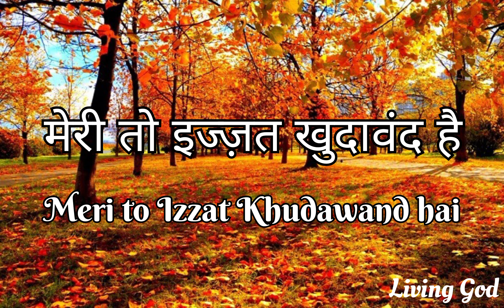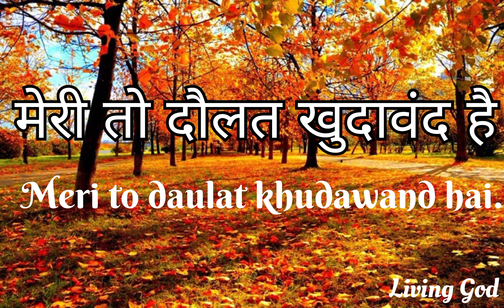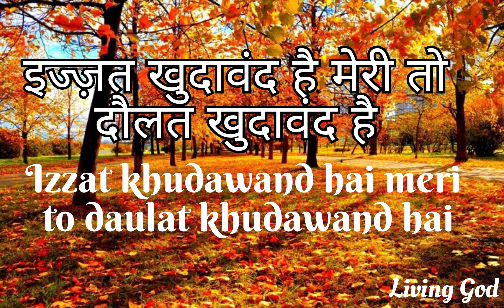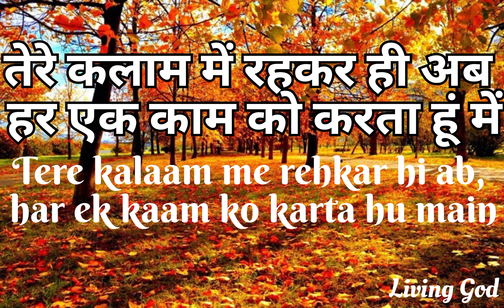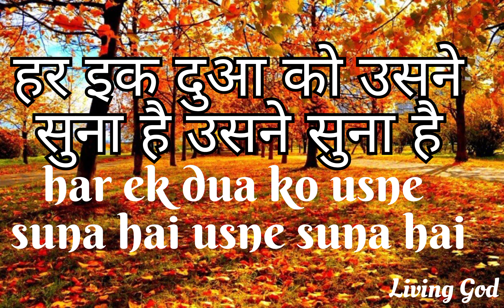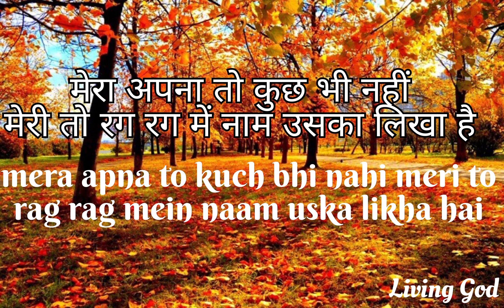Meri to izzat khudawand hai with lyrics in English and hindi. मेरी तो इज्ज़त खुदावंद है I